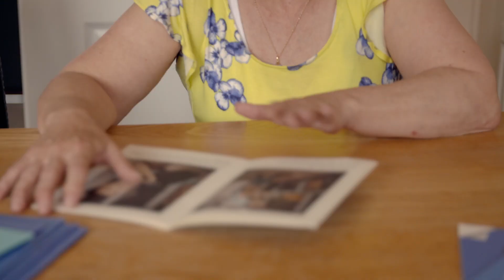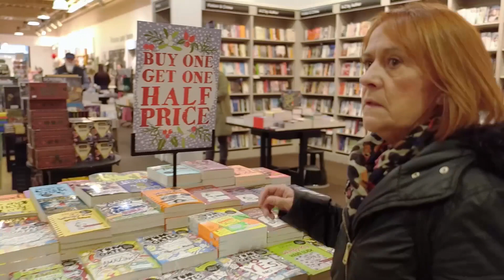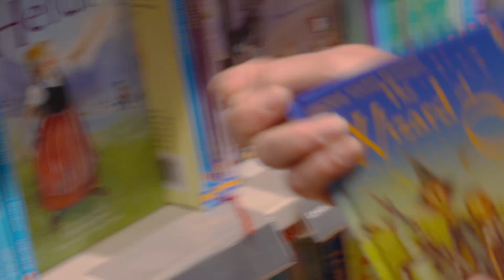This Time Next Year: I Will Learn to Read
Featuring extraordinary people from around the UK who will share with viewers what they pledge to change in their life by ‘This Time Next Year’.

Their transformations will appear immediate using the programme’s ‘time travel’ style format.

To the audience, the incredible result of that year is almost instant, as contributors leave through the “THIS TIME” door and re-appear moments later through the “NEXT YEAR” door. What is a year for them, is an instant for us.